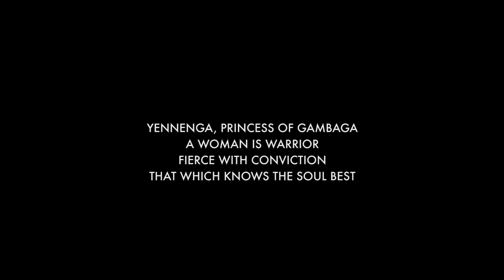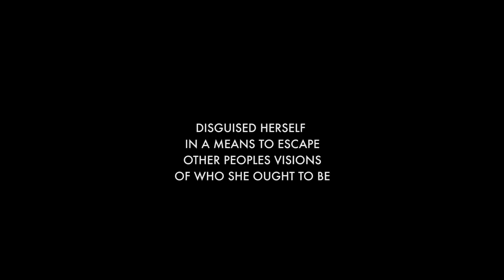U2 filmmaker Nicole Mackinlay Hahn meets the women of Burkina Faso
Meet the women of Burkina Faso who are channeling the fighting spirit of a 12th-century warrior princess. From U2 filmmaker Nicole Mackinlay Hahn. Read the full feature on NOWNESS